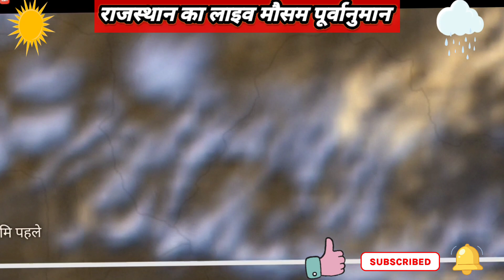🔴LIVE राजस्थान का मौसम। आज कई इलाकों में तेज आंधी के साथ ओलावृष्टि। जयपुर अजमेर बीकानेर में बारिश।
Rajsthan Ka Mousam।अगले 24 घंटो में उत्तरी पूर्वी इलाकों में भारी बारिश के साथ ओलावृष्टि।आंधी तूफान।

राजस्थान में भारी ओलावृष्टि। तेज आंधी के साथ बारिश। जयपुर और बाड़मेर में तूफान।

Rajsthan Ki Mousam Jankari। अगले 24 घंटो से तेज आंधी तूफान का तांडव। आज दोपहर से मौसम में बदलाव 🌧️⛈️

राजस्थान का मौसम पूर्वानुमान, राजस्थान में आज का होगी बारिश, राजस्थान में भारी ओलावृष्टि , डब्लू डी के प्रभाव से बारिश
जालौर बाड़मेर जैसलमेर में कैसा रहेगा मौसम, पाली सिरोही राजसमंद का मौसम, जोधपुर जैसलमेर बीकानेर नागौर का मौसम, आज कई जिलों में बदलेगा मौसम, मौसम में बदलाव, आंधी तूफान के साथ बारिश,

मार्च से फिर बारिश। आगे 15 दिन आंधी तूफान वाले।⛈️🌧️

बारिश,आधी तूफान,ओलावृष्टि। मौसम विभाग राजस्थान।🌧️⛈️।

राजस्थान में बारिश कब होगी
राजस्थान का मौसम हाल
राजस्थान का मौसम समाचार
आज का मौसम राजस्थान
राजस्थान में तूफान
राजस्थान में ओलावृष्टि के साथ बारिश
राजस्थान में ओलावृष्टि

जोधपुर का मौसम, बीकानेर का मौसम, जयपुर का मौसम, कोटा का मौसम, अजमेर का मौसम, उदयपुर का मौसम, भरतपुर का मौसम, जालौर का मौसम, जैसलमेर का मौसम, श्री गंगानगर का मौसम, हनुमानगढ़ का मौसम।

rajshatn me barish
rajsthan ka mousam
aaj ka mousam
mousam vibhag rajsthan
rajsthan me tufan
udaipur ka mousam
कोटा का मौसम
kota ka mousam
jaipur ka mousam
live mousam news
live mousam
mousam tak rajsthan
mousam tak

राजस्थान में भारी बारिश कब होगी
राजस्थान में आंधी तूफान के साथ ओलावृष्टि
राजस्थान की मौसम की संपूर्ण जानकारी
लाइव मौसम न्यूज़
मौसम विभाग जयपुर
मौसम अपडेट राजस्थान
उदयपुर का मौसम
डूंगरपुर बांसवाड़ा प्रतापगढ़ में बारिश
दक्षिणी इलाकों में तेज बारिश के साथ ओलावृष्टि
उदयपुर संभाग में तेज बारिश
कोटा संभाग में तेज बारिश
भरतपुर संभाग में तेज बारिश
जयपुर संभाग में तेज बारिश
आज रात का मौसम
आज रात 10:00 बजे से बदलेगा मौसम
लाइव मौसम की जानकारी